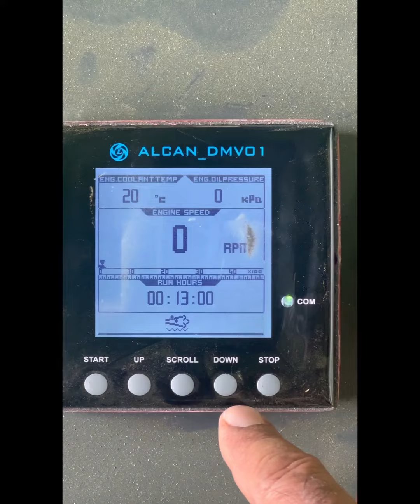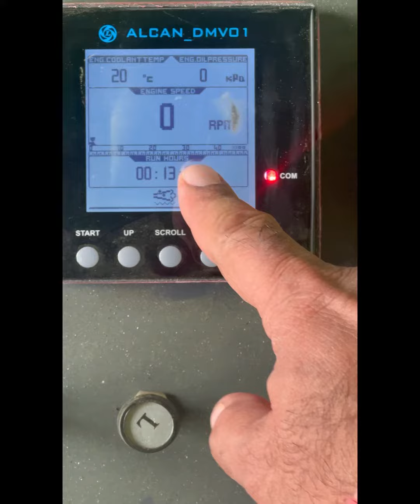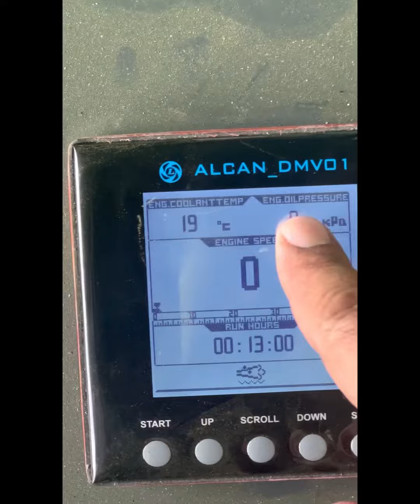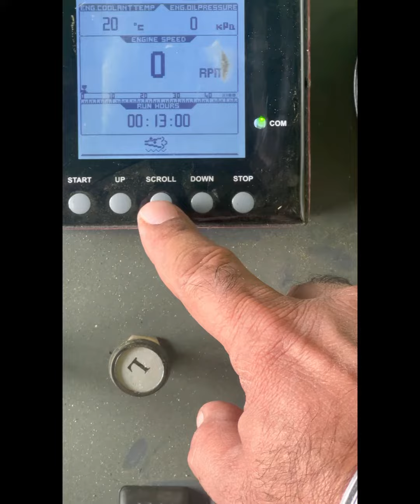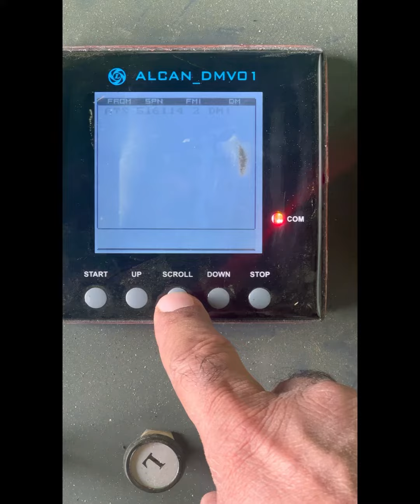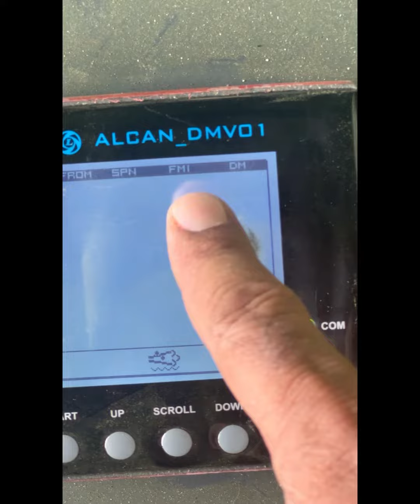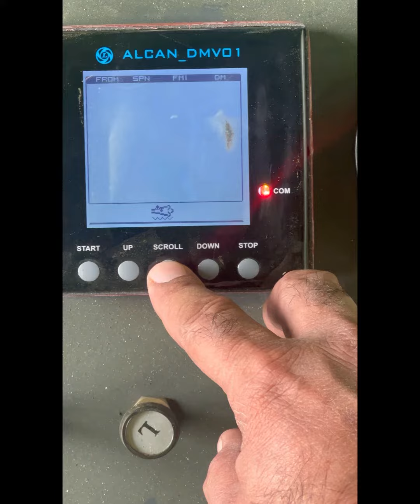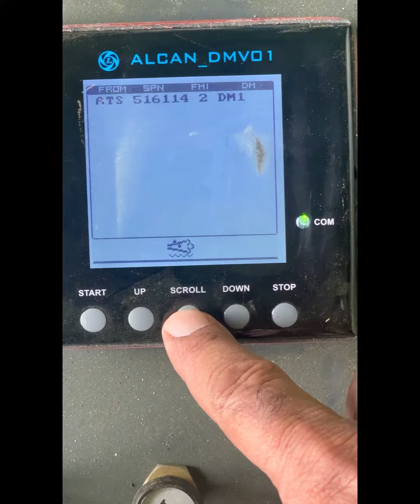Informations Harvester Engine BS 4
133 HP
Best Engine